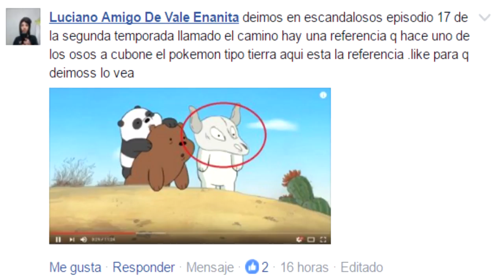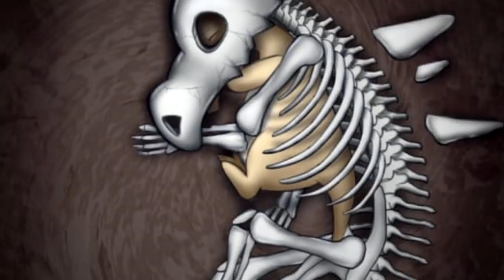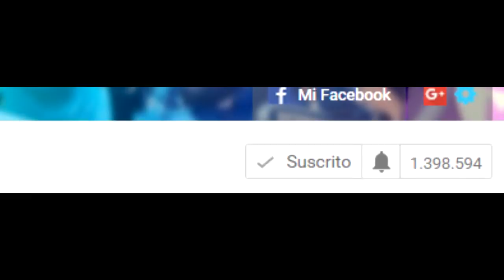¿Parodia Del Pokemon Cubone En Escandalosos? ¿Verdad o Falso?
Ahora te muestro ¿Parodia Del Pokemon Cubone En Escandalosos? ¿Verdad o Falso?